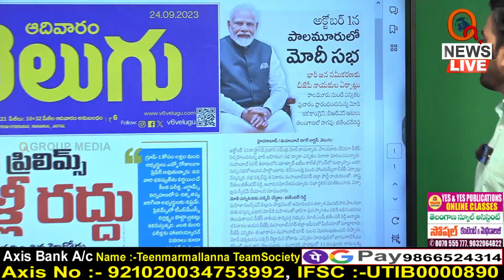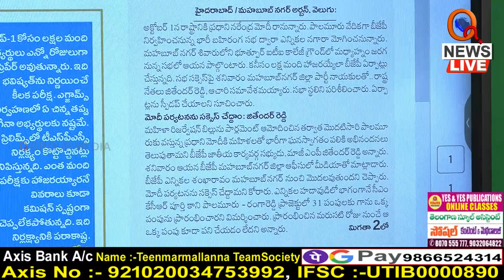అక్టోబర్ 1న పాలమూరులో మోదీ సభ | Teenmarmallanna | Qnews